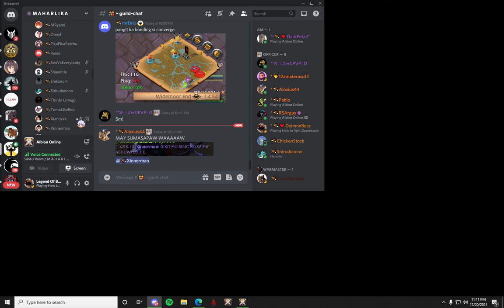Maharlika vs dicot